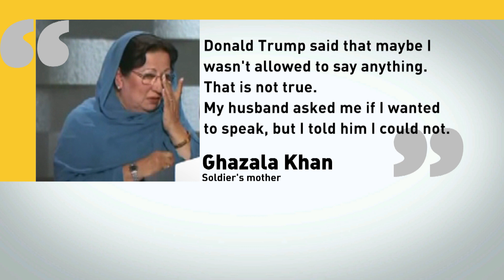Donald Trump vs. the Khan family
Trump says he's 'made a lot of sacrifices'; Khan family says presidential candidate 'unfit' to be a leader